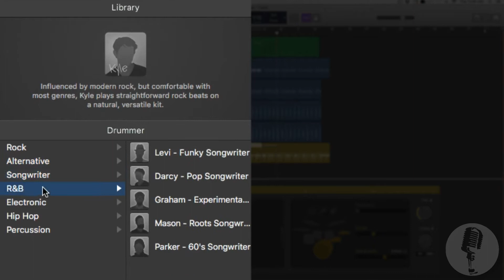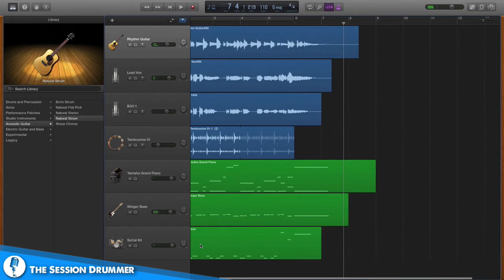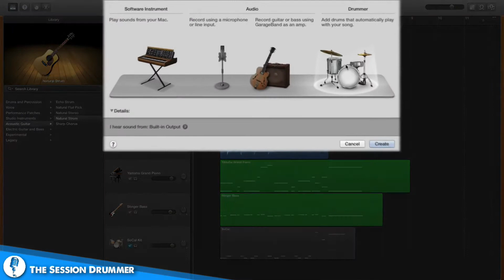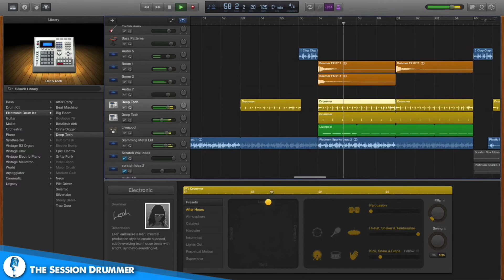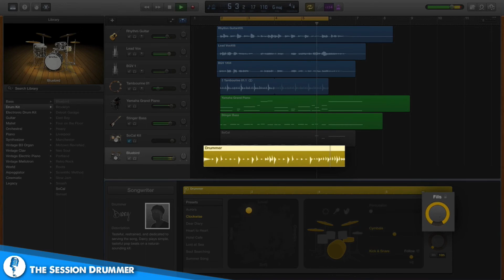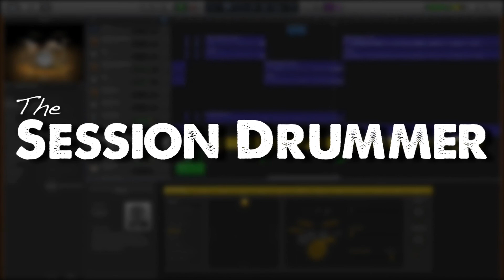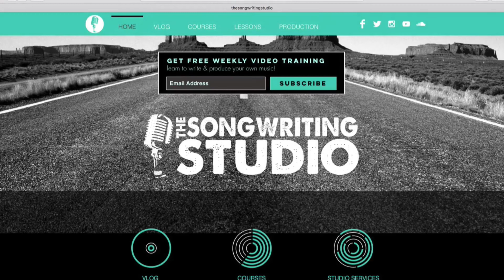Episode #3 "The GarageBand Session Drummer" (12 Week Series: GarageBand 101)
Are you a songwriter who doesn't play the drums?  If so, then you are going to LOVE this episode which is all about using the GarageBand Session Drummer!